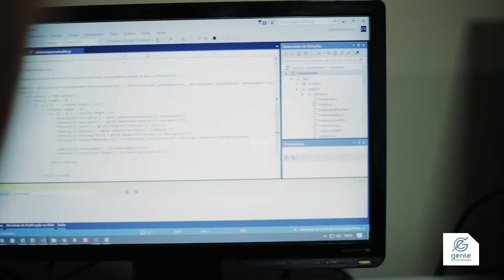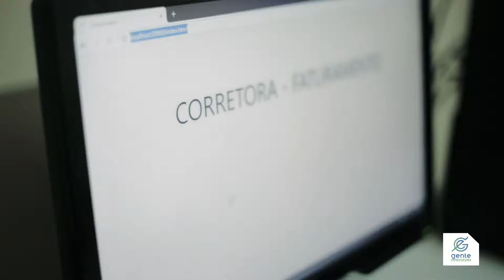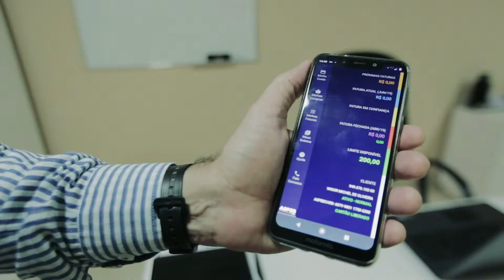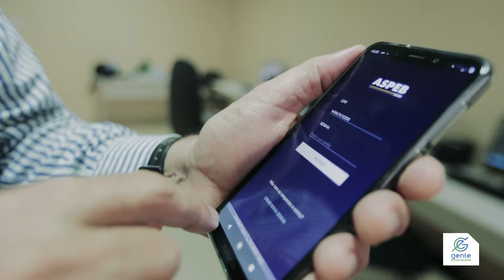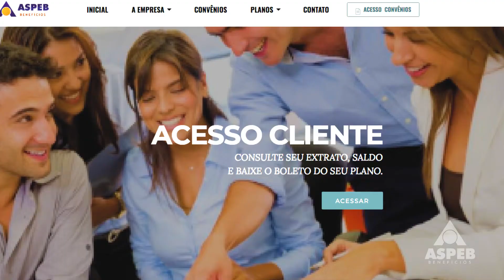A empresa de tecnologia Software da Amazônia é parceira da ASPEB Benefícios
O jornalista em formação que comanda o programa Gente Empreendedora, Edmilson Muniz realizou reportagem sobre a empresa de tecnologia Software da Amazônia, que atende Aspeb Benefícios há 20 anos com excelência.

Para falar sobre a empresa parceira da Aspeb, entrevistamos o diretor da Aspeb, Wigor Oliveira e o sócio proprietário da Software da Amazônia, Zenute Marins.

Segundo o diretor Wigor, a Software da Amazônia é uma empresa parceria por ser responsável por grande parte do sucesso da Aspeb Benefícios. “Ela vem nos acompanhando desde o início e sempre desenvolvendo estratégias e nos ajudando ao longo desse tempo. ”